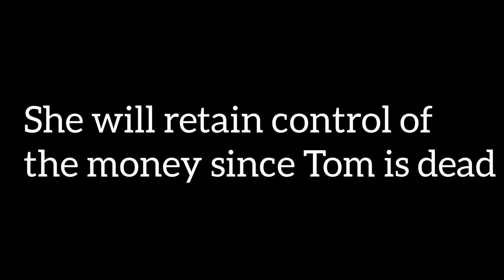SHARPER (Movie Summary) || Julianne Moore, Sebastian Stan, Justice Smith, Briana Middleton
Sharper is a 2023 American psychological thriller film directed by Benjamin Caron and written by Brian Gatewood and Alessandro Tanaka. The film stars Julianne Moore (who also served as a producer), Sebastian Stan, Justice Smith, Briana Middleton, and John Lithgow.

00:00 Intro
00:03 TOM
00:43 SANDRA
01:20 MAX
02:52 MADELINE
04:58 SANDY

*IGNORE THESE:::* Julianne Moore, Sebastian Stan, Justice Smith, Briana Middleton, and John Lithgow.